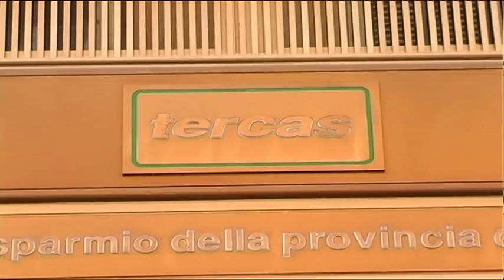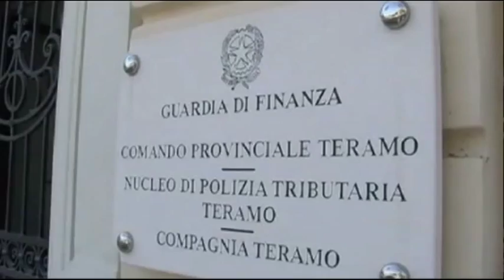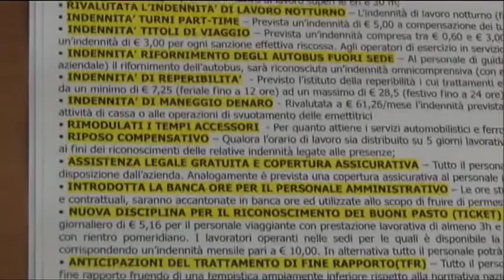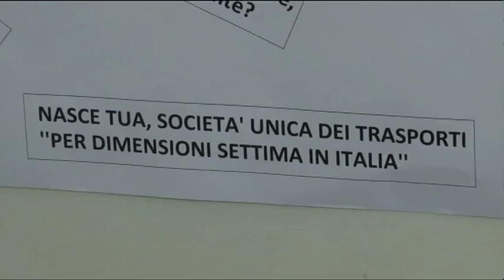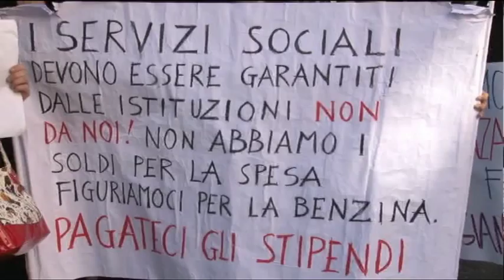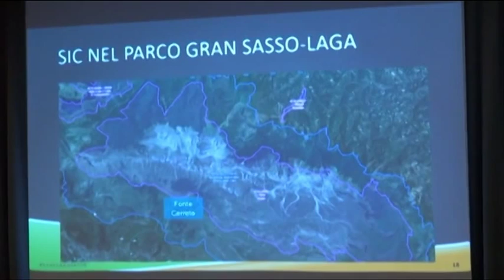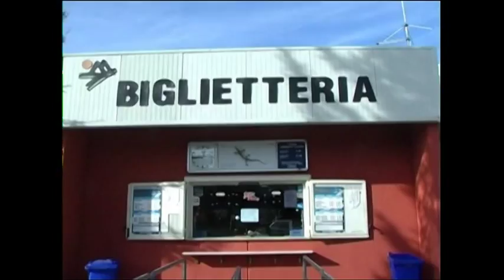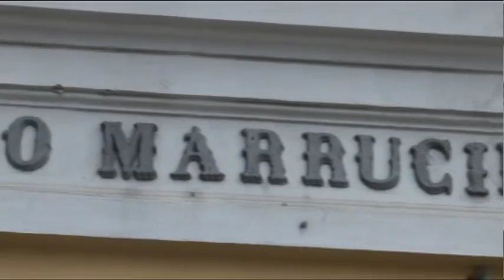TgSei - Edizione delle 14 - Lunedi 2 novembre 2015